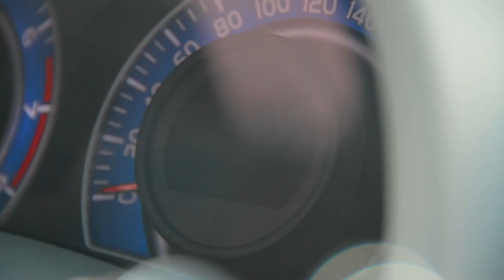比亚迪十年前的汽车安全广告，这策划的脑洞真够大的！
点击我的主页，观看更多越野视频
GTA5 劳斯莱斯 奔驰 我们强调了视频内容的专业性和安全性，以确保观众获得可靠的信息。